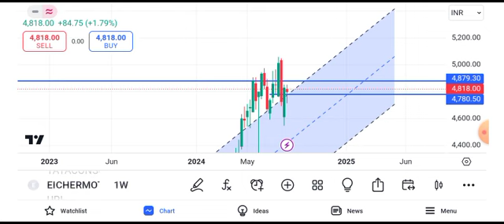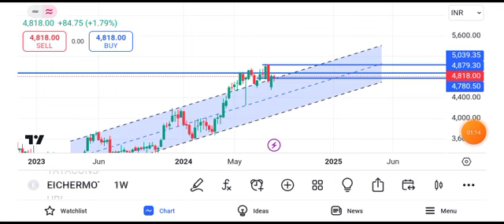Eicher Motors share latest news today